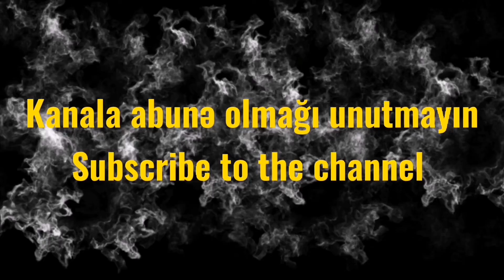Balqabaq Qutabının hazırlanması. Qışın ən gözəl ləzzəti. Yeməkdən doymayacaqsınız.